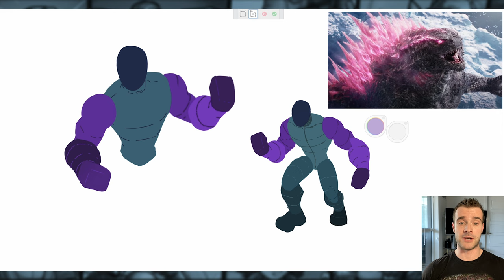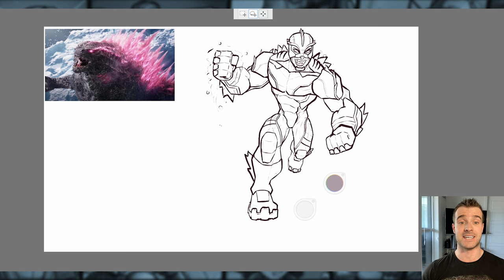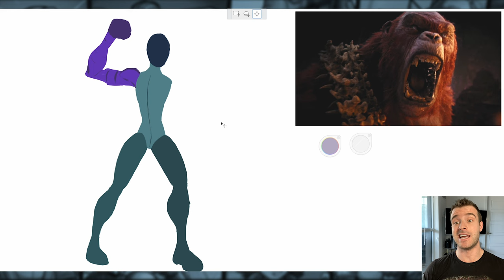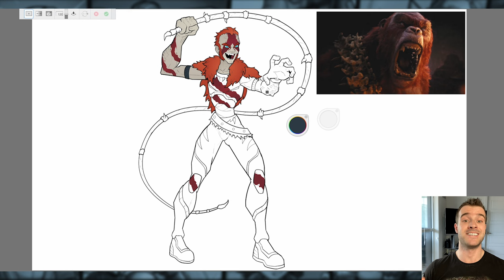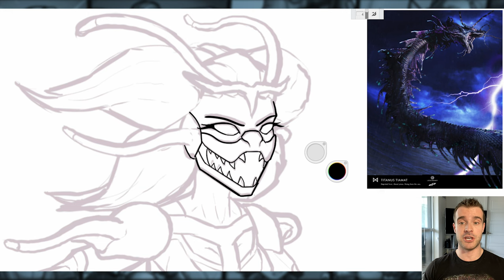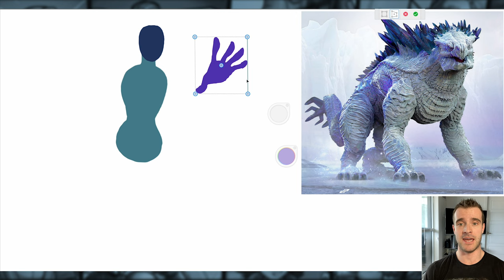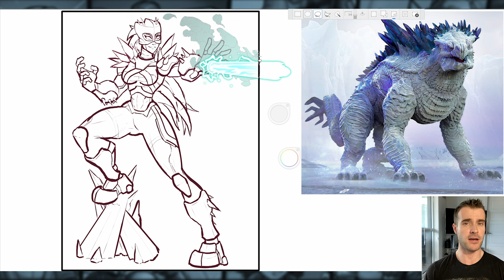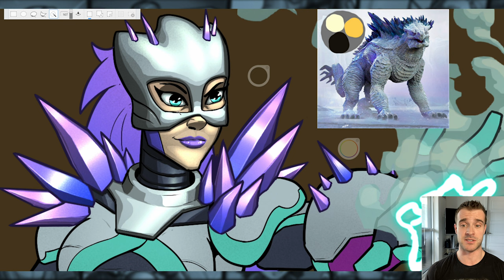What if GODZILLA x KONG Monsters Were SUPERHEROES?! (Story & Speedpaint)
Godzilla x Kong A New Empire has come out and was a total, chaotic blast! So I decided to reboot my Godzilla superheroes series and retell that story as if it were a Superhero Story!

In this video I start with the pink Evolved Godzilla. Then, we get Skar King as the villain of the story. Next, we have Tiamat who may have only had a small part in the movie, but I still wanted to draw as a hero. Finally, we have Shimo as a retired hero pulled out of retirement by force.

Hope you all enjoy: What if GODZILLA x KONG Monsters Were SUPERHEROES?! (Story & Speedpaint)

00:00 - Introduction
00:52 - Evolved Godzilla
05:54 - Skar King
09:45 - Tiamat
12:38 - Shimo
18:10 - More Godzilla & Inspiring Outro